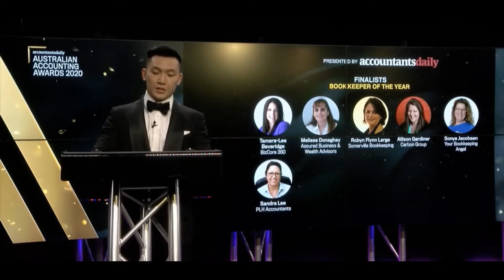Australian Accounting Awards 2020 - Bookkeeper of the Year - Tamara-Lee Beveridge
Accountants Daily
Australian Accounting Awards 2020
"Bookkeeper of the Year"
Tamara-Lee Beveridge , BizCore 360

MC : Vince Sorrenti -  Australian stand-up comedian, writer and television presenter.
Presenter : Jotham Lian - Editor of Accountants Daily